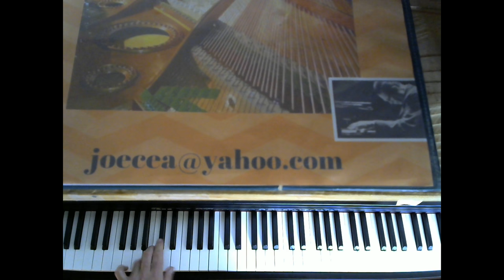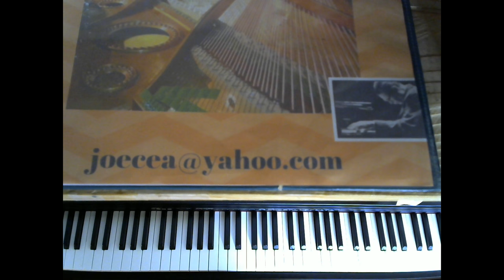Free Jazz Piano Lessons-Fly Me to the Moon- Walking Bass